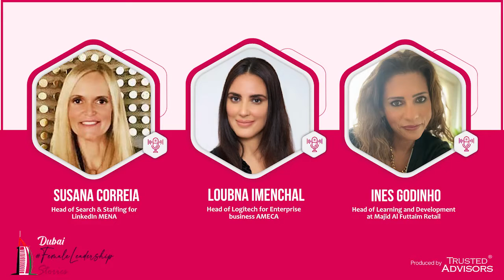Dubai FemaleLeadershipStories Speakers discussion (by Trusted Advisors Group)